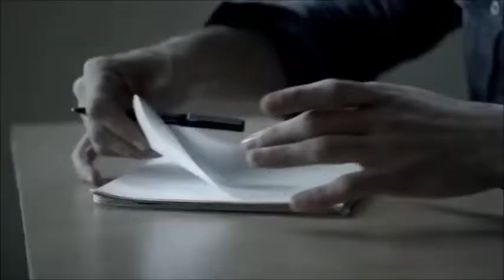Las cosas Pequeñas (Prince royce) para M.K de Carlitha Produccion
un amor!!! ke parecia real!!! :( y se convirtio en una fantasia!!! :(